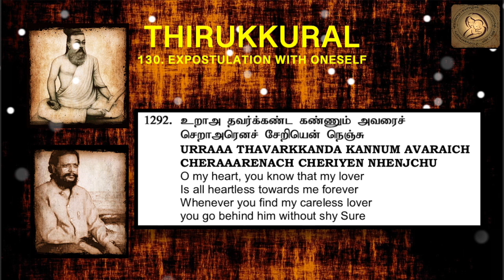Thirukkural in English - Chapter 130 - EXPOSTULATION WITH ONESELF 1292